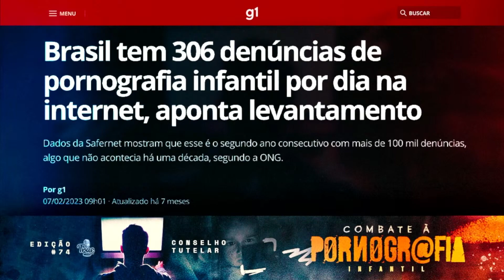A PONTA DO ICEBERG | True Podcast #74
PARTICIPAÇÃO de Cássia Estancial (@cassia.estancial)
PARTICIPAÇÃO de Camila Lustosa (@camilalustovieira)